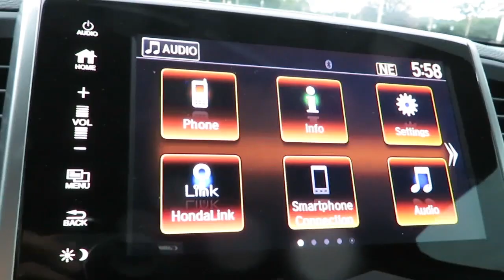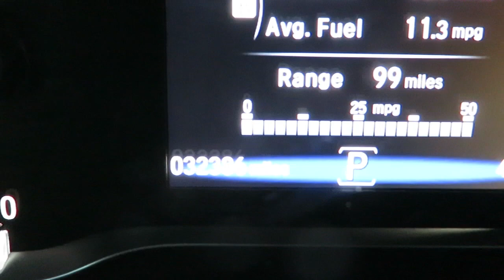2018 Honda Pilot EX for Sale at Russ Darrow Honda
Looking for an affordable, luxurious family SUV? Check out this Certified Pre-Owned 2018 Honda Pilot EX! This vehicle is Certified, which means that it has gone through a lengthy inspection to ensure that it is perfect for you. Plus, you get a 7 year/100,000 mile warranty through Russ Darrow.